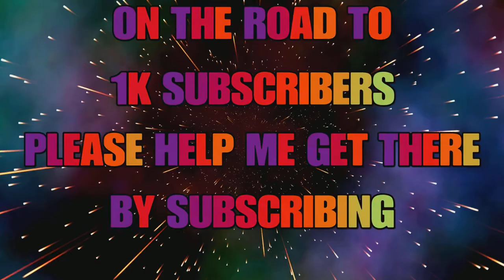Interrogate Krampus Eel Minions - Fishing Planet